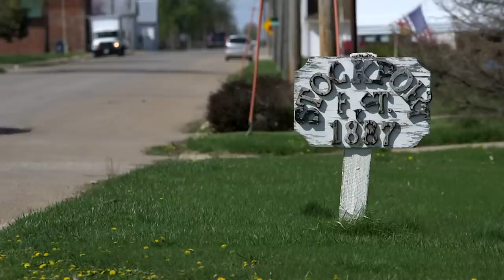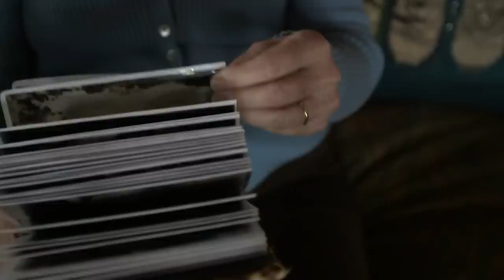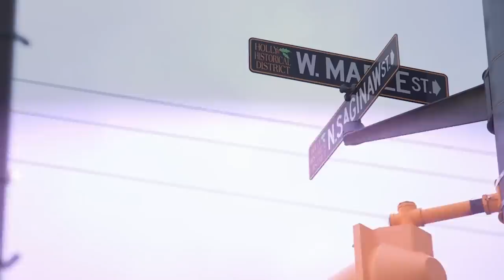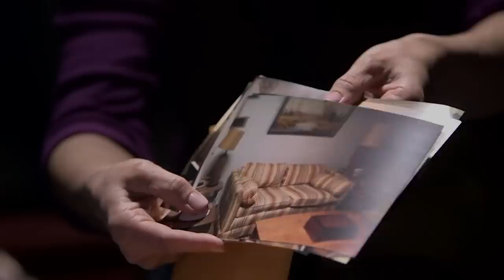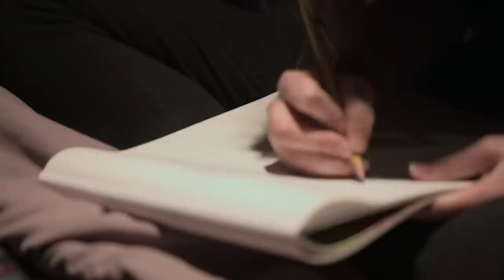When The Occult Follows You Home And Wants To HAUNT! | TRIPLE EPISODE! | A Haunting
Heartland Horror: When a gifted teenager goes on a ghost tour in Missouri, an evil entity follows him home. And when it takes things to the next level, they realize they need to get help and fast!

Mind Control: a family cleared out the house of an old relative, but boxes weren't the only thing they brought home.

Eternal Grief: When Jennifer Patterson finds her dream home in rural Indiana, she's beyond excited. Soon, unexplained voices and scents, lead her to believe the house is haunted by the ghost of the previous owner.